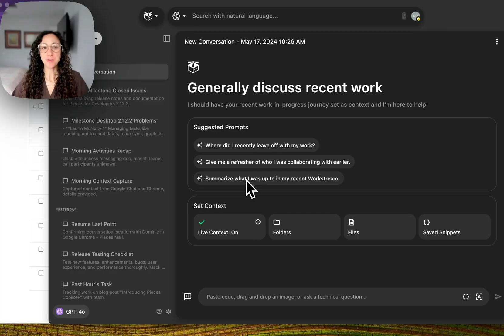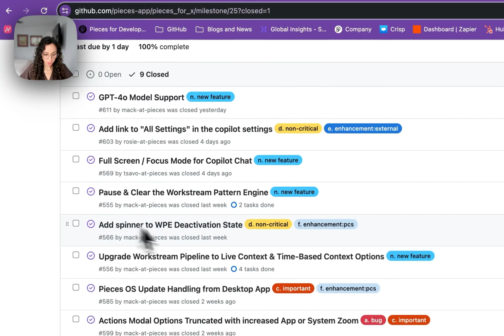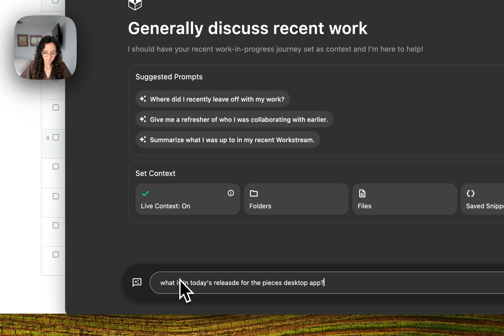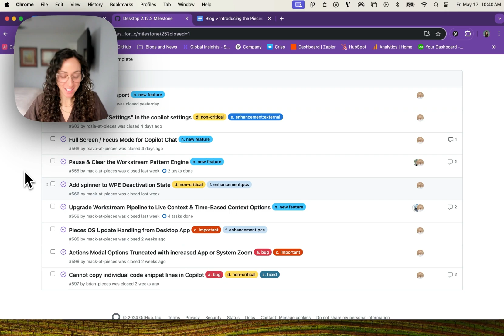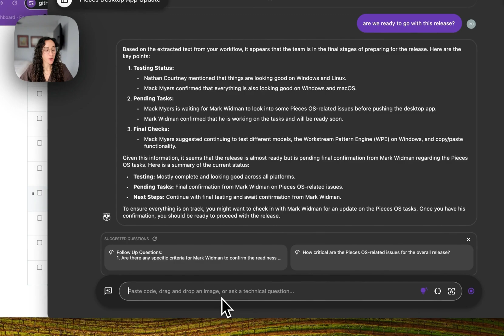Using Live Context to Write a Release Note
🌟 Welcome to My Magic Moment with Pieces Copilot! 🌟

Hey everyone, I'm Rosie, the Chief Customer Officer at Pieces for Developers. Today, I'm thrilled to share with you an exciting feature: Live Context, now available in the Pieces Copilot! 🚀

A Day in My Life:
As someone whose role involves a lot of coordination and ensuring our users have everything they need, my day can be quite chaotic. From user interviews to handling customer relations and everything else that comes with a lean startup, I'm constantly juggling multiple tasks. That's where Pieces Copilot comes in handy!

What You’ll See:
🔹 How I use Pieces Copilot to draft a release note.
🔹 Navigating through GitHub milestones and Google Chat channels.
🔹 Utilizing Live Context and the new Focus Mode.
🔹 Real-time issue tracking and context capturing.
🔹 The magic of GPT-4.0 integration in Pieces Copilot.

Key Features Highlighted:
Full-screen Focus Mode
Workstream Pattern Engine
Enhanced context capturing
Seamless integration with various platforms

I can't wait for you all to experience the magic of Pieces Copilot+. Dive in and let us know your thoughts!